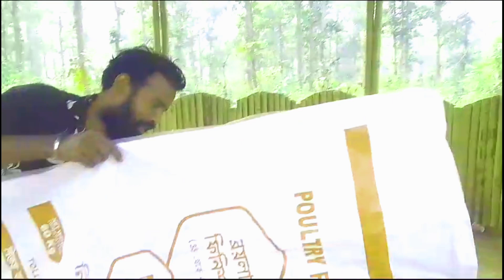Art group Pikinic//Pitha art 2024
pitha Download creation
Pitha art
new video
new video song
new santali Volga
new santali Volga video